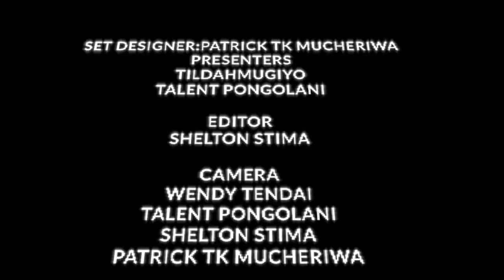Display Studio's Christmas Concert 2020 (ZIMBABWE)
Displays Studio's Concert was filmed at Display Studio 3rd Street, Harare Show Grounds.

Show Directed by Charles Mucheriwa
Produced by: Shelton Stima
Presenters: Talent Pongolani & Tildah Mugiyo
Sound : Esther Chingorima & Ellah Manjoro
Camera:
 1st Patrick TK Mucheriwa 2nd (Iphone) talent Pongolani 3rd Shelton Stima
Set designer Patrick TK Mucheriwa
Editor: Shelton Sitima